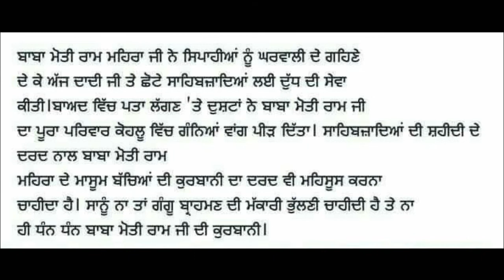Amar Shaheed Baba Moti Ram Mehra Ji ॥ ਅਮਰ ਸ਼ਹੀਦ ਬਾਬਾ ਮੋਤੀ ਰਾਮ ਮਹਿਰਾ ਜੀ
Baba Moti Ram Mehra – The man who understood Dharam and Karam
Much of Baba Moti Ram Ji Mehra’s life is unclear and until recently much was not known. Baba Moti Ram Mehra was born in Fatehgarh Sahib (the year is unknown but many Historians claim approx 1660’s). Baba Moti Ram was one of two sons. His elder brother was Baba Joti Ram who was the father of Bhai Himmat Singh Ji, one of the original Panj Pyare (five beloved ones).

On the 24th December, 1704, Sahibzadas Baba Zorawar Singh ji, Baba Fateh Singh ji along with Mata Gujri ji (mother of Guru Gobind Singh Ji) were arrested by Kotwal Jaani Khan of Morinda at Kheri, the native village of Gangu Ram. Gangu was a servant of Guru Gobind Singh who was allured by the money and jewellery which Mata Gujri ji carried and ,thus, informed the Kotwal of Morinda about their presence in his house. Jaani Khan brought them as prisoners to Sirhind. Faujdar Wazir Khan of Sirhind imprisoned them in the Thanda Burj (cold Fort).

Baba Moti Ram Mehra was a servant in the Hindu kitchen of the Faujdar. He used to serve food to the Hindu prisoners. Jagat Mata Gujri ji refused to accept the food of the Mughal kitchen as well as that which came from Diwan Sucha Nand’s house. Baba Moti Ram Mehra was a great follower of Sikh Gurus. He used to serve the sikhs on their way to Ananadpur Sahib and back to their homes. The Sikhs took rest at his mud house, where the mother of Baba Moti Ram Mehra and Bibi Bholi, wife of Mehra ji prepared food for these sikhs.

When Mata Gujri ji refused to accept the food, Baba Moti Ram Mehra could not bear the Sahibzadas sleeping hungry. He came home and told his family that he would serve milk and fresh water to these great prisoners. His mother and wife wee scared and tried to persuade him not to take such a step. Bibi Bholi, wife of Mehra ji, told him that the Wazir Khan had made an announcement in the town that whoever tried to help and serve any type of food to the sons of the tenth Guru, he along with his family would be crushed alive in a Kohlu, (the oil squeezer).

This information could not change the resolve of Baba ji. His mother told him that there were so many followers of the Guru in the town, they could have dared to serve the Sahibzadas. Baba Moti Ram Mehra humbly, but with determination, told his mother that those followers feared the ruler .

“AREN’T YOU SCARED, MY SON?” ASKED THE MOTHER.

Baba Mehra ji humbly replied,

“DEAR MOTHER OUR GURU IS FIGHTING AGAINST INJUSTICE OF THE MUGHALS. I WILL SERVE THE GREAT MOTHER AND THE SAHIBZADAS. I DON’T FEAR THE PUNISHMENT OF THE FAUJDAR. THE HISTORY WILL NOT FORGIVE US IF WE DO NOT SERVE THE GREAT PRISONERS.”

Sensing his determination, his wife gave him her silver jewellery and some coins and requested him,” Please bribe the gate man of the Burj and request him to keep this act a secret.”

Baba ji praised his wife for participation in the great cause.Baba Moti Ram served milk and water to the Sahibzadas and Mata Gujri ji for three nights. Seeing Baba Moti Ram Ji’s determination and bravery, Mata Gujri Ji blessed Baba Moti Ram Ji Mehra by saying, “Dhan moti jin punn kamaya, guru laalan taahe dudh pilaya.” (Blessed Moti has earned good deeds, serving the Guru’s son’s with Milk.)

On 27th December 1704, the Sahibzadas were slain after bricking them alive in the foundation of the wall. Mata Gujri ji also breathed her last. Raja Todar Mall of Sirhind performed the cremation. He told Baba Mehra ji to arrange a cart of Chandan wood, which he brought from the forests of Atta Ali. After some time, Pumma, the brother of Gangu, told the Faujdar that his servant (Cook) had served the prisoners with milk and water.

Baba Moti Ram Mehra, his mother, wife and a little son were arrested. He did not conceal his act and boldly told the Faujdar that, it was his dharma to serve the young children and the aged mother of Guru Gobind Singhji. So, Baba Moti Ram Mehra along with his family were sentenced to the death by being squeezed in a squeezer (Kohlu).

Today a Gurudwara stands in memory of Baba Moti Ram ji Mehra and their family in Sri Fatehgarh Sahib. Below is an actual picture of the 2 steel glasses which were uses by Baba moti Ram ji Mehra to serve the milk to the Chotte Sahibzade and Mata Gujri ji.